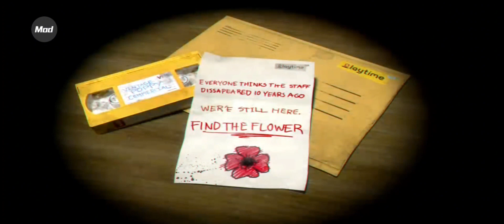I play poppy play time chapter 1 . very nice game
poppy play time chapter 1 ✨✨✨✨✨✨